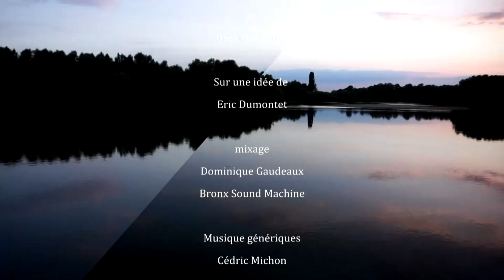La chasse au vanneaux et aux pigeons - Les Tutos, Pêche, chasse, nos animaux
Les Tutos, Pêche, chasse, nos animaux, sont une création originale et novatrice de la chaîne Chasse et pêche !
Découvrez toutes les techniques de chasse, de pêche et de nombreux conseils sur vos animaux de compagnie  présentés par une animatrice qualifiée dans chaque domaine.
Que vous soyez passionnés, amateurs   ou débutants profitez d’images et de conseils pour dévolopper votre loisir.